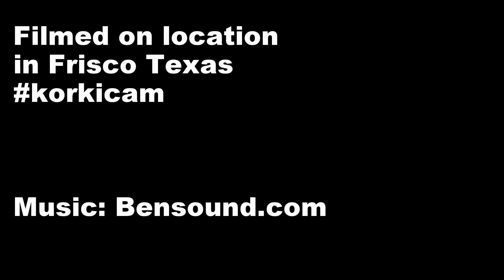Korkicam walk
Life trough the ears of Korki the Corgi